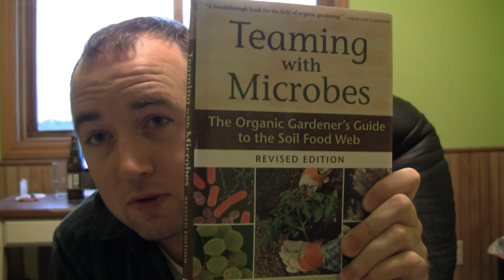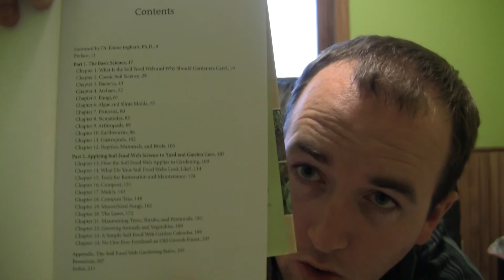30 Day Challenge: Day 8 - Teaming with Microbes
A short review on Teaming with Microbes, The Organic Gardener's Guide to the Soil Food Web by Jeff Lowenfels & Wayne Ingham